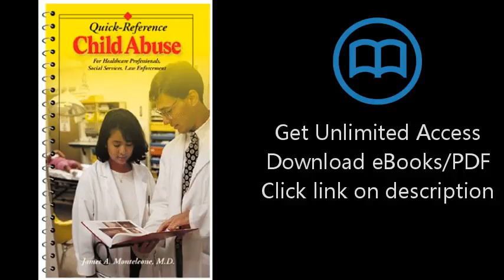Child Abuse: Quick Reference for Healthcare, Social Service and Law Enforcement Professionals